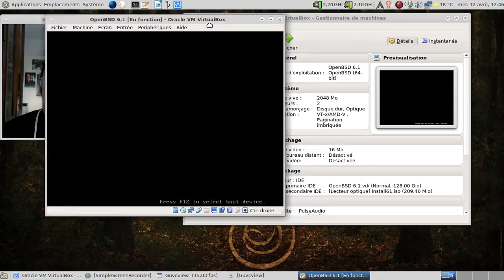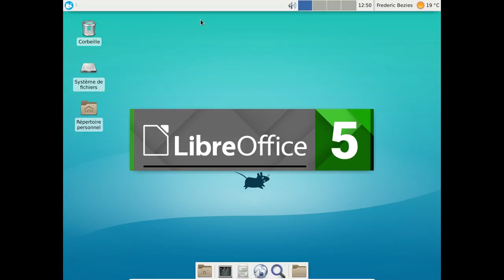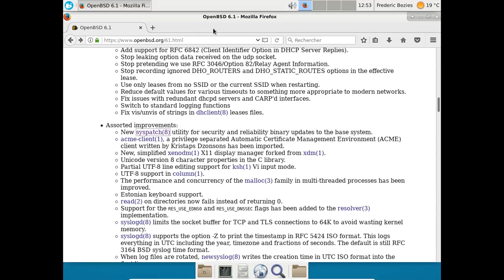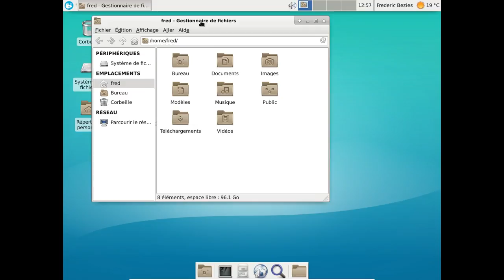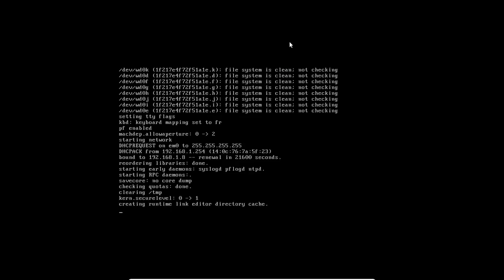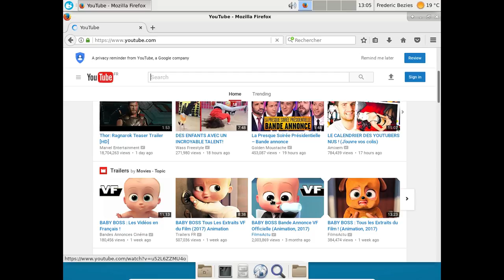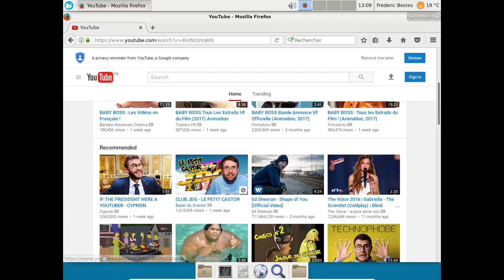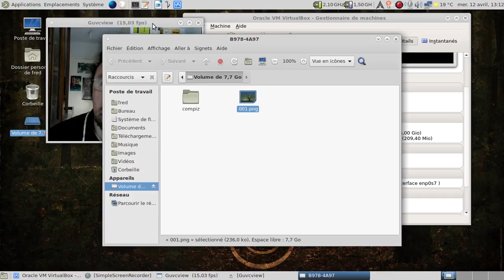OpenBSD 6.1 en avril 2017 : on y est presque pour la bureautique ?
Horodatage :

00:38 : lancement d'OpenBSD
01:27 : slim est chargé
02:00 : au tour de Xfce 4.12
02:32 : ajout du menu whisker
02:52 : un tour du propriétaire
03:43 : on lance LibreOffice...
04:29 : mais couché, Mozilla Thunderbird, on t'a rien demandé !
04:53 : LibreOffice est enfin disponible
05:29 : oui, c'est bien OpenBSD 6.1 :)
06:30 : allons sur le site d'OpenBSD
06:49 : méchants, on veut la chanson !
09:43 : youtube, première !
10:43 : il est où le son ?
11:58 : et le montage automatisé des clés USB ?
12:28 : allons sur le wiki d'OpenBSD pour tous...
13:20 : c'est souvent les trucs les plus bêtes auxquels on ne pense jamais :(
14:36 : soyons prudent pour vérifier que tout fonctionne...
15:07 : deuxième démarrage
17:35 : oh, un script qui fonctionne, c'est bien :D
20:04 : youtube, deuxième :)
22:00 : on va y arriver avec youtube :)
22:15 : meublons pendant que youtube se charge :)
22:33 : francisons Mozilla Thunderbird...
23:55 : youtube m'en veut... Vraiment !
26:19 : conclusion...